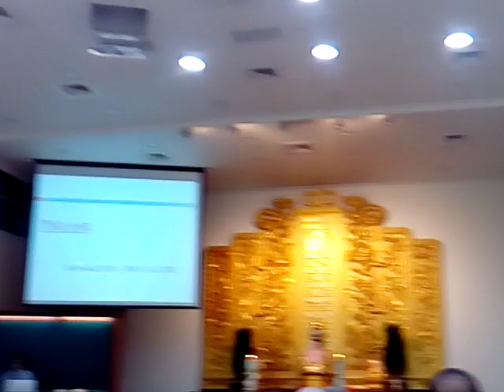VID 20190519song 114811愛祥佛堂啟慧班講師講解道歌緊握金線調寄春花夣露閩南語發音